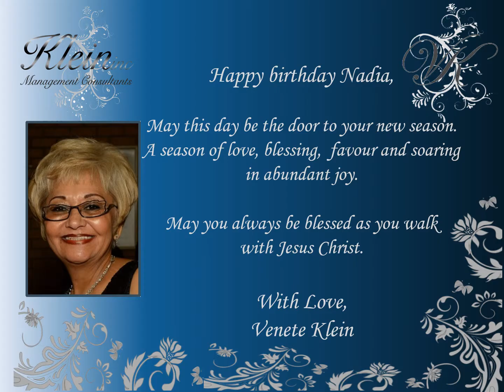Happy Birthday Nadia